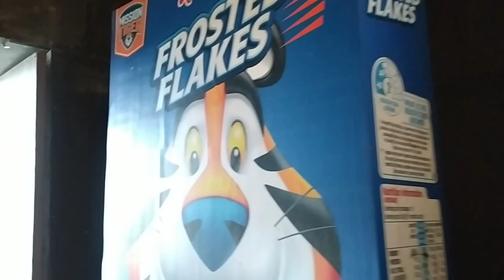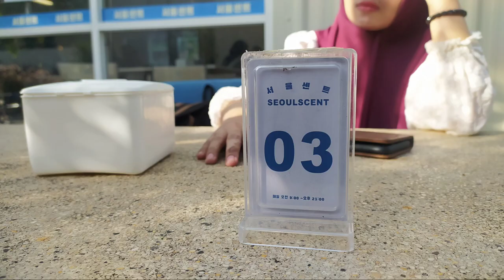MENIKMATI KARTU VIP, ASLI SAKTI MANDRAGUNA || HEALING GILING EPISODE: MALANG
Healing Giling kali ini akan mengikuti kegiatan seharian bu Ita dan Ibu Nyaw ketika staycation di Malang 2 Hari!